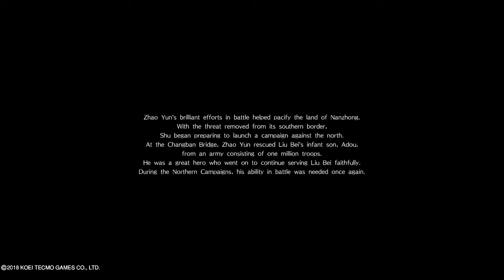Dynasty Warriors 9 - Devoted to Nanzhong (Ch10 Zhao Yun Chaos)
Ending. What Liu Chan said there is why I think there has to be an alternative skin for Zhao Yun with at least graying hair and aged facial lines.